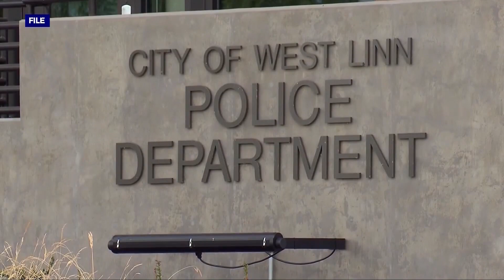West Linn mayor talks police reform, possible Interstate 205 tolling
West Linn's Rory Bialostosky made history as the youngest-ever mayor in one of Oregon's most affluent cities -- hoping to restore trust in its police department and mitigate traffic fallout from proposed tolling in the city.